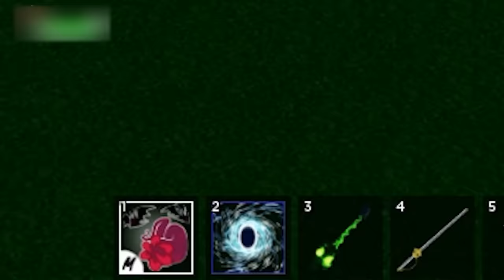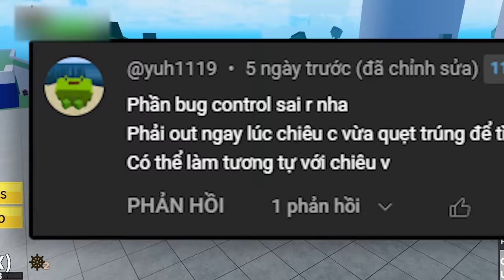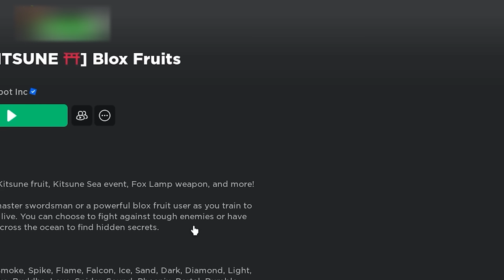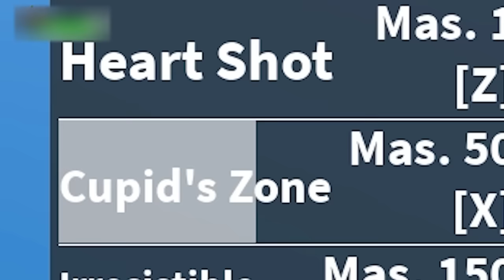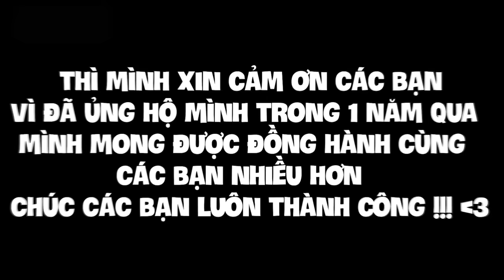33 LỖI BUG Huyền Thoại THÚ VỊ Trong Blox Fruit Update Part 1 | Blox Fruits